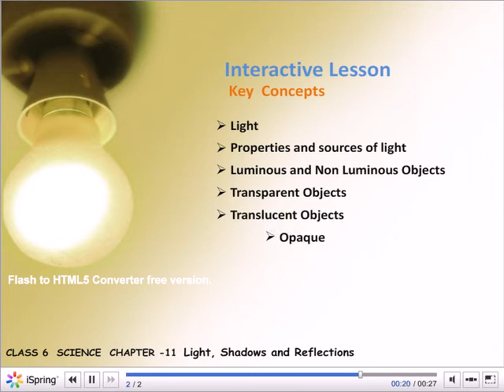CBSE Standard 6 chapter 11 Light, Shadows and Reflections part 2 detailed explanation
Light, Shadows and Reflections,Standard 6 chapter 11 Educational video,Educational content,CBSE content,NCERT content,CBSE video.